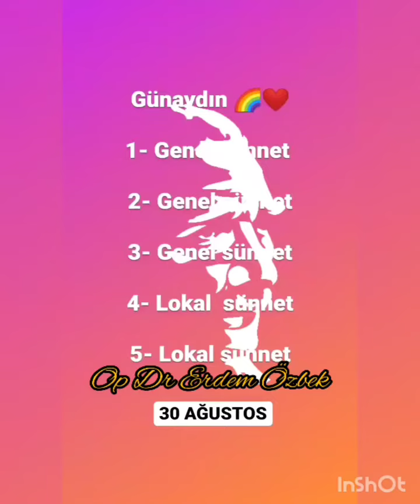Haftanın kısa özeti,, Varikosel , Sünnet ,Üreter taşı